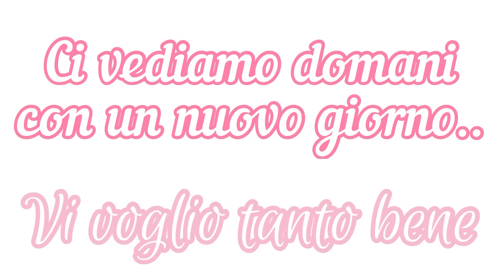Conosco solo questo/ se lo meritano, andiamo al McDonald/ due giorni insieme con noi/ debbyg vlog💕